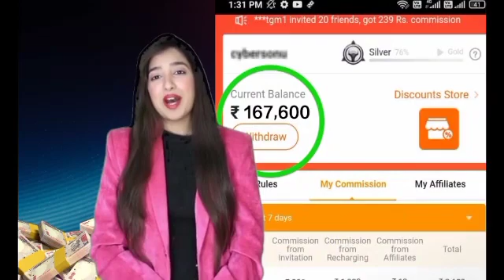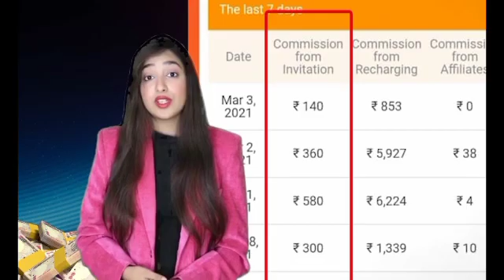teen Patti master